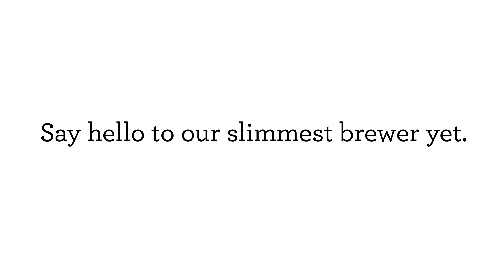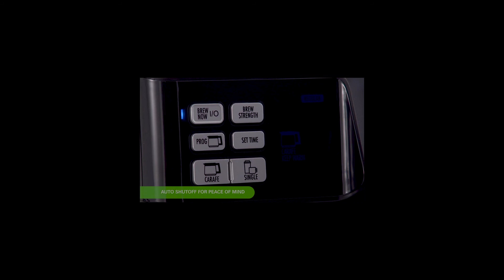Amazon Gadgets ( Coffee Maker Keurig & Hamilton Beach ) Link In Description Below